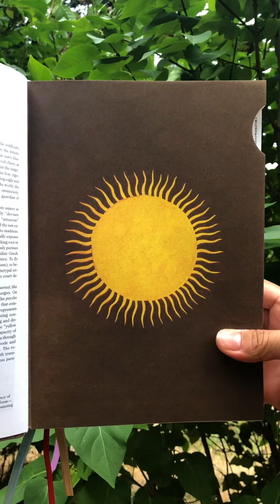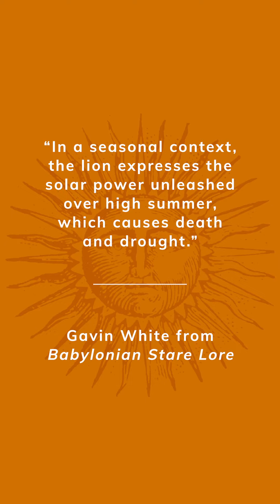The Symbolism of The Sun (2021)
Exploring the symbolic connections with the Sun...